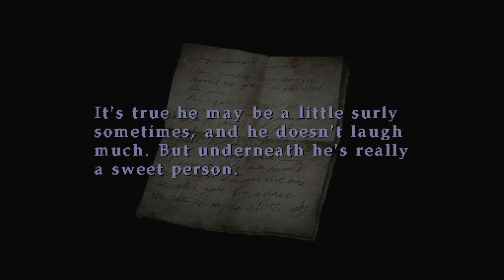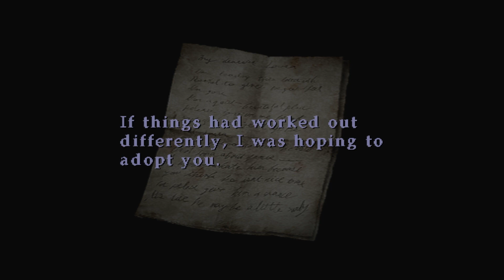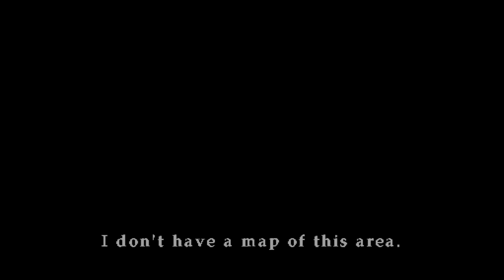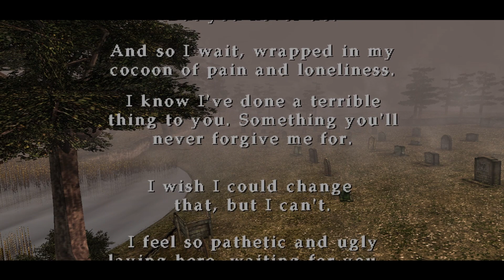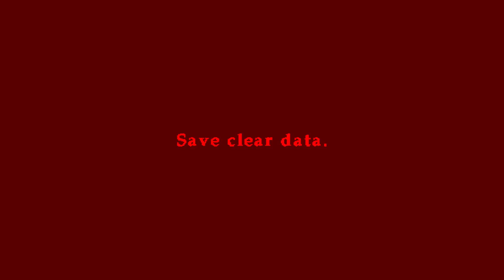Silent Hill 2 - Part 6 [Leave]